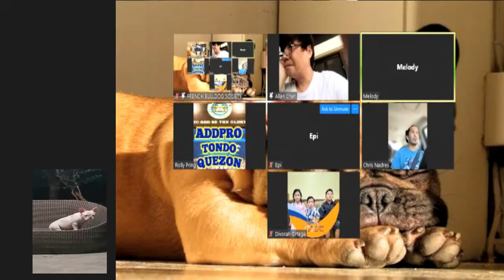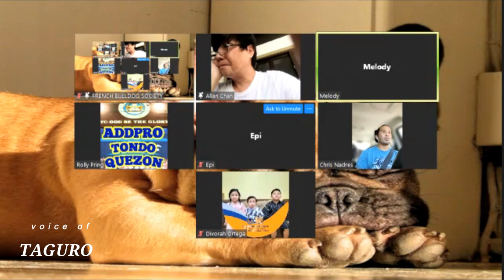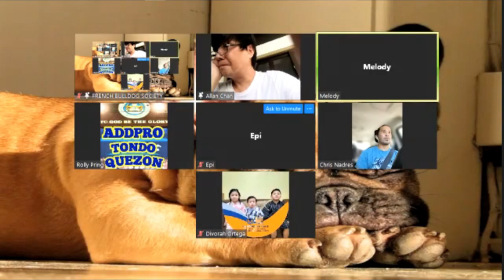FRENCH BULLDOG | DNA BASIC TUTORIAL | FAD AND STANDARD COLOR DNA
BASIC DNA COMPOSTION | FAD COLOR FRENCH BULLDOG